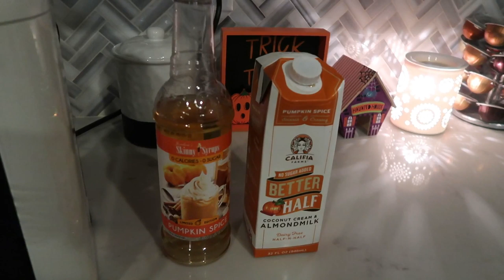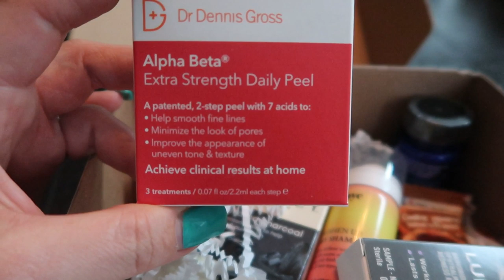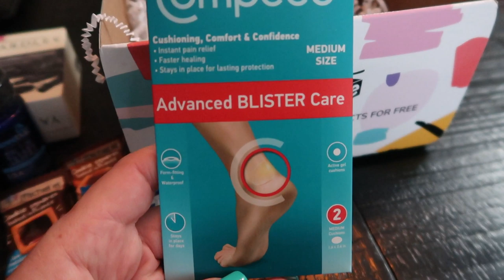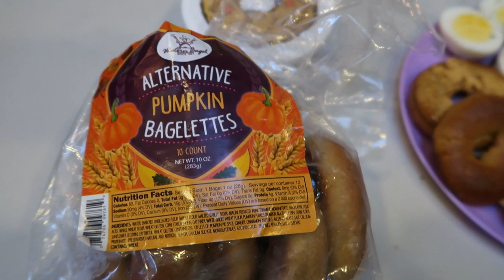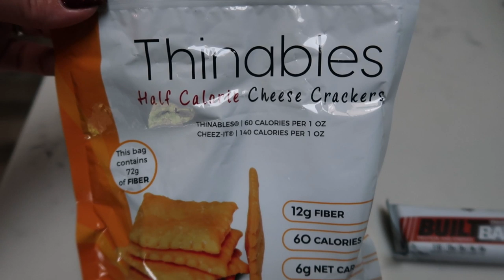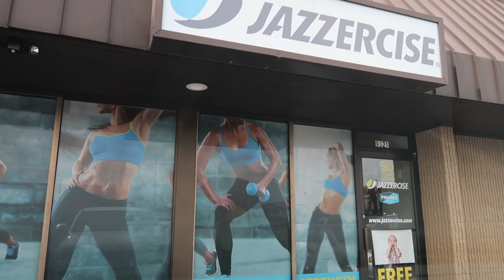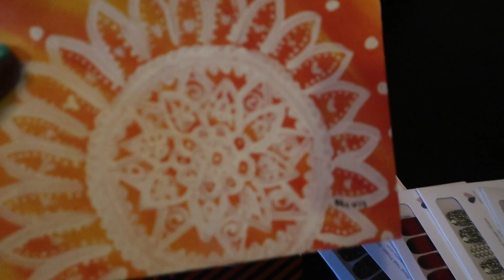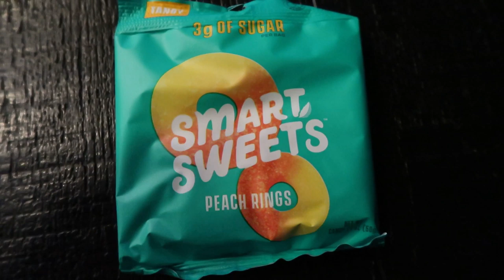WHAT I EAT IN A DAY TO LOSE WEIGHT ON WW FREESTYLE | PINCH ME UNBOXING | JAZZERCISE |WEIGHT WATCHERS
HAPPY WHAT I EAT WEDNESDAY!!!  Come along with me today!!  Let's eat, do some hauls and workout!! Enjoy! XO

Code- jennswwjourney

Code- jennswwjourney

Code- jennswwjourney

HAPPY MAIL!!!